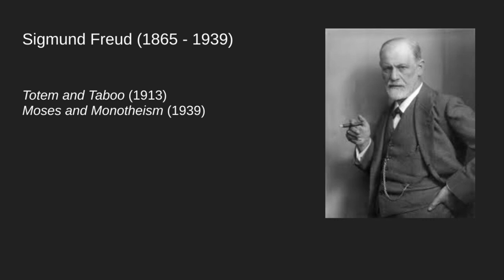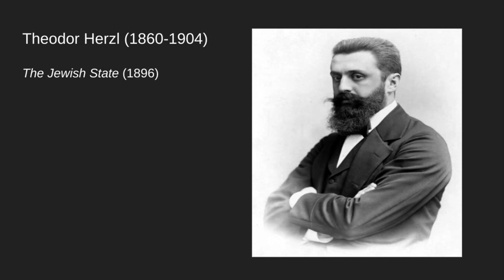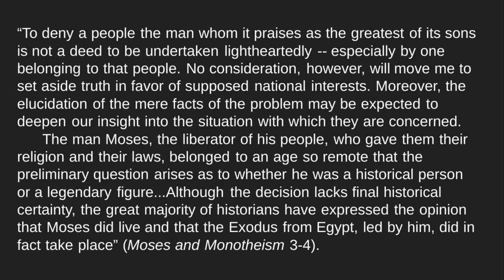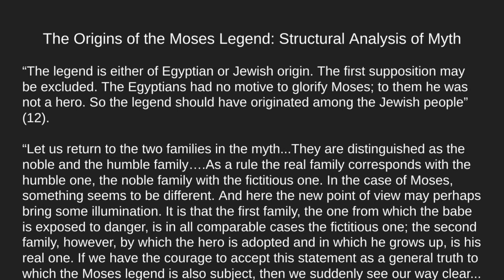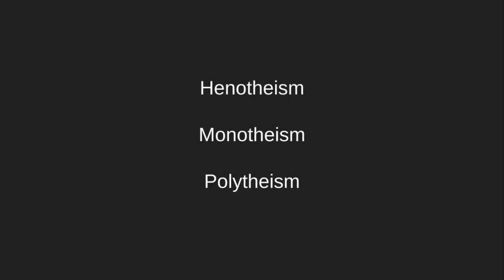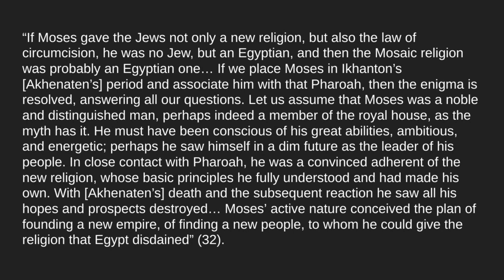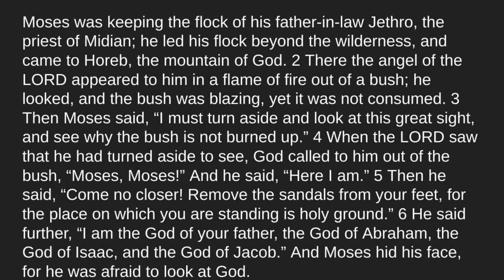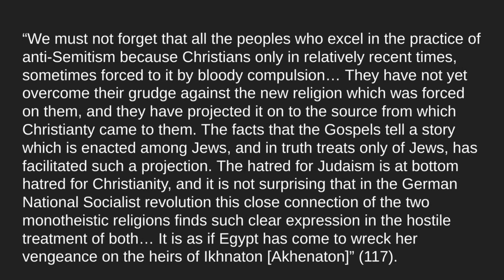Freud, Moses and Monotheism, Pt I & II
Christopher Wise, Professor of English at Western Washington University (WWU), lectures on Freud's "Moses and Monotheism," Pt. I & II. This lecture does not cover part three, which is addressed in two other lectures on this channel on Freud's "Totem and Taboo."

Christopher Wise, "Derrida, Africa, and the Middle East":